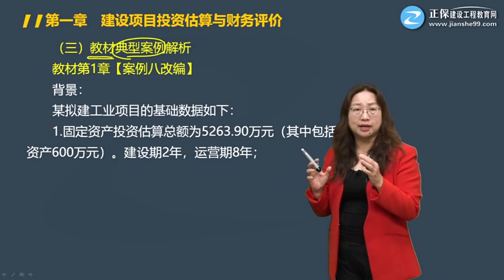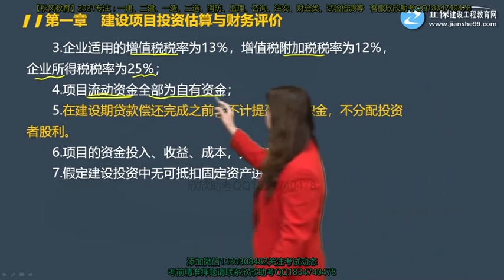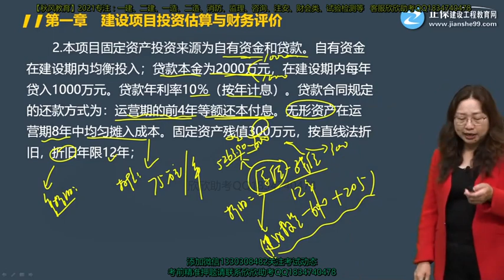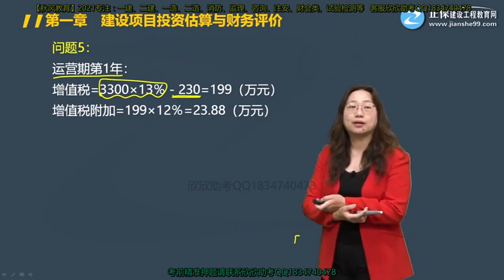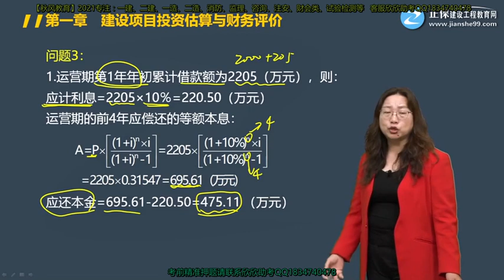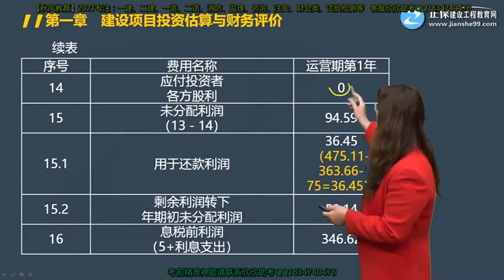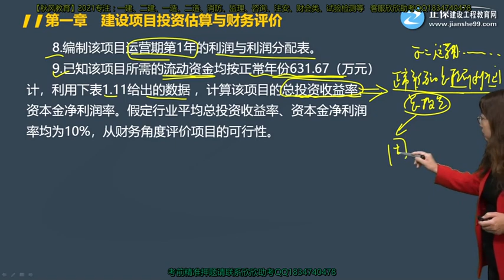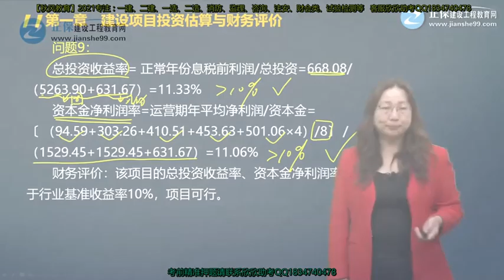2021年一级造价工程师考试 《建设工程造价案例分析(土木建筑工程)》基础精讲班 JG网 王英 第10讲 教材【案例八改编】解析